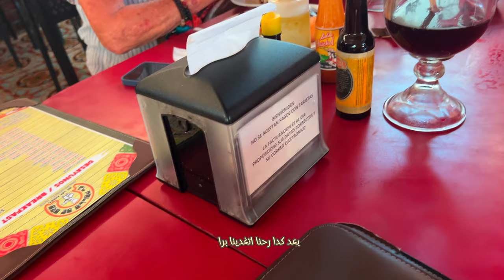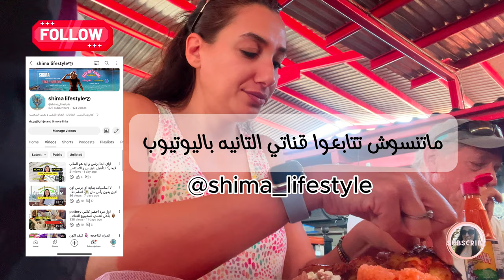علاقتي باصحاب البيوت اللي بعيش فيها مجانا / تجربه الهاوس سيتنجن في الرانش 🐎 🐾🦜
عيشوا معاي تجربه الهاوس سيتنج في الرانش .. هعمل هاوس سيتنج لخصان و تلات كلاب و عصافير
في رانش كبير وسط الصحراء
تجربه الهاوس سيتنجن في الرانش 🐎 🐾🦜 السفر المجاني مقابل تبادل خدمات
ماتنسوش تشتركوا بالقناه و تابعوا مغامراتي في السفر حول العالم